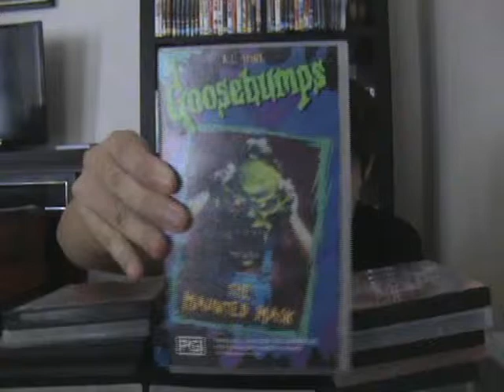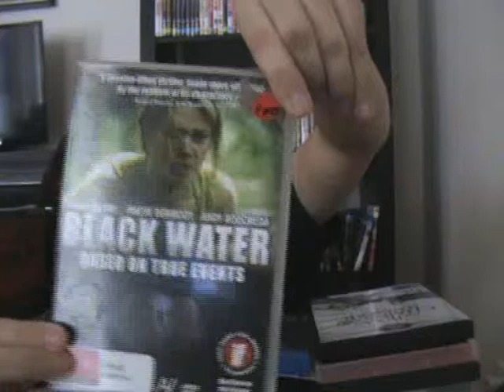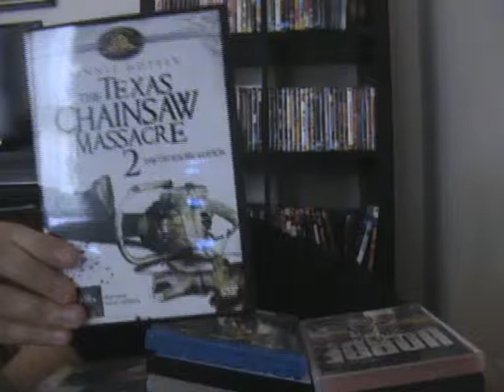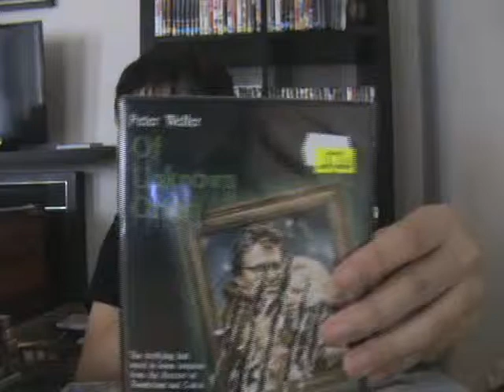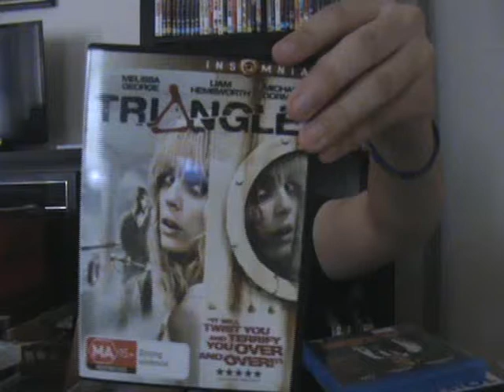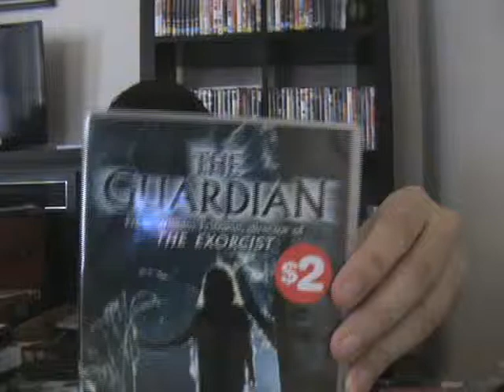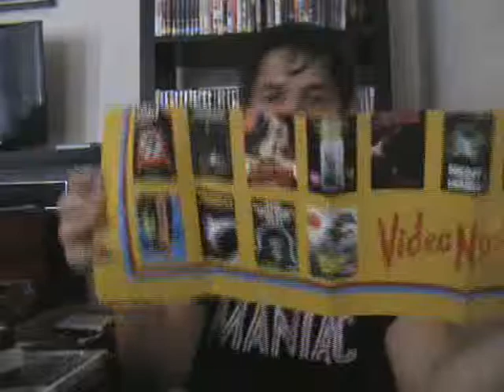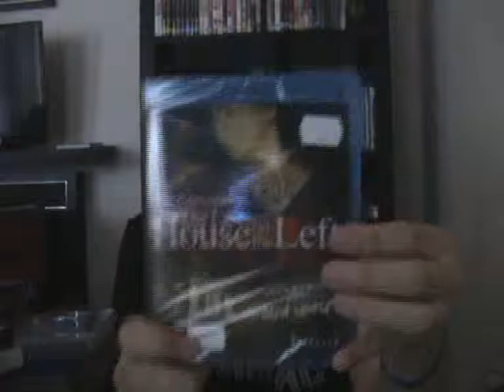Finally a horror update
Vhs goosebumps
 A night in terror tower
Don't look in the basement
The haunted mask
Werewolf at fever swamp

Dvd
Bugs
Jurassic attack
Undead or alive
30 days of night darkdays
Black water
Mother's day (2010)
Desperation
Prowl
Camel spiders
Texas chainsaw massacre 2
The horde
Wrong turn 3
Mystery of the wax museum
House of wax
Of unknown origin
Pandoruem
Stiches
Triangle i think people hyped this one up a bit to much for me
Bluray
Wrong turn 4 uncut